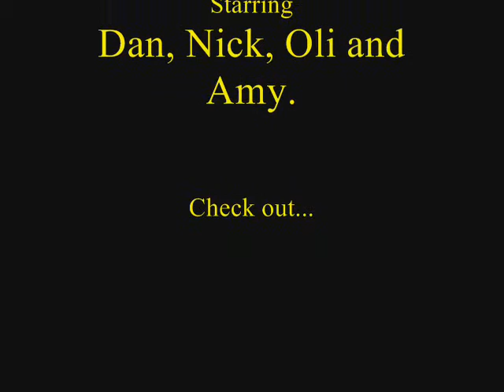Mexico Overland in Land Rover Wolf XD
Lone Wolf Transglobal Expedition enters Mexico.  Amazing scenery, wonderful people but what an incredible country!